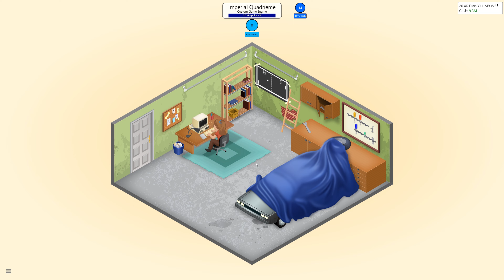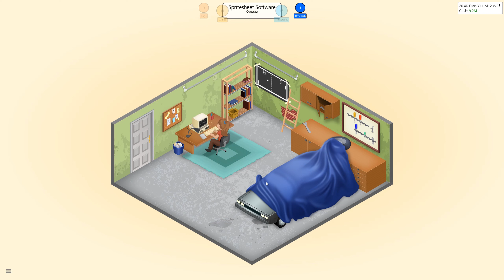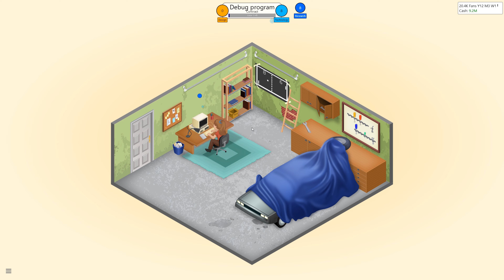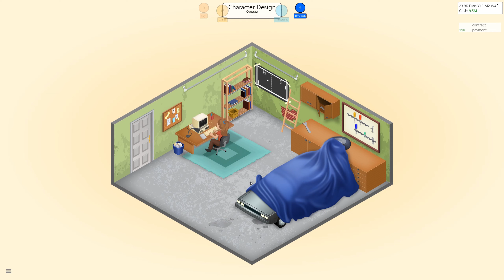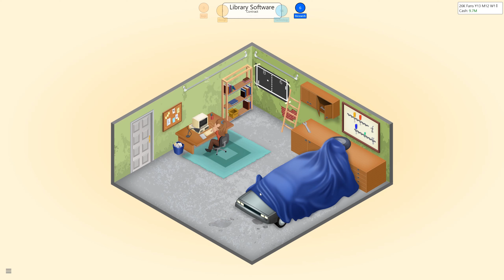Game Dev Tycoon Series Reboot Episode 4 "Back to the Drawing Board - Reboot All the Reboots!"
In this series of videos, I return to Game Dev Tycoon and complete all the Achievements. We are going to use strategy information to try and reach the hardest achievements. We are playing on the hardest setting Pirate mode!